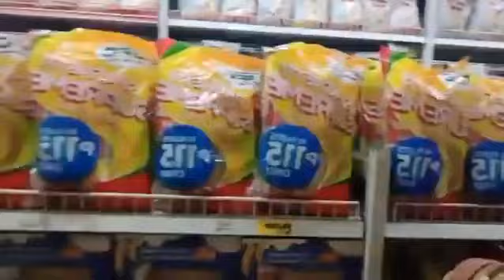SHOPPING AT UNITOP+BOUGHT SANDAL AND DRESS!